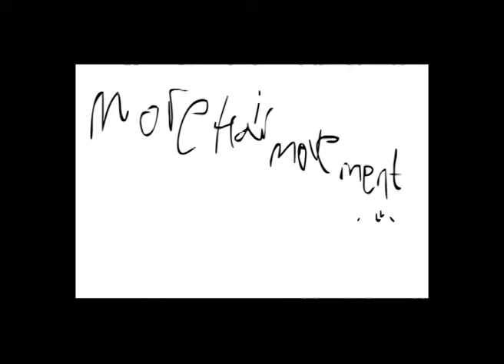finished fmp (rough sequence ,before timings are added) 6/04/14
so the sequence is finally finished , just got clean it up and add in timings and extra key frames